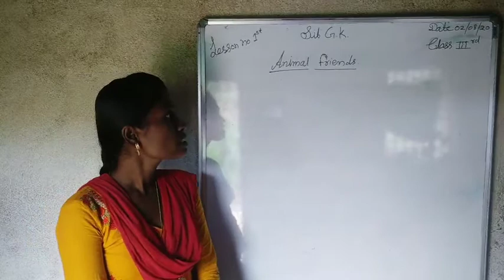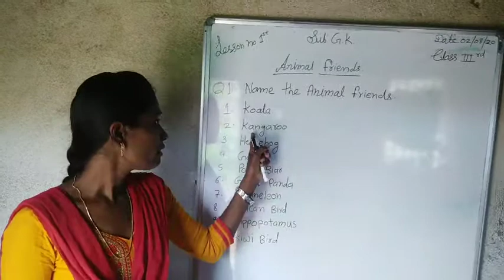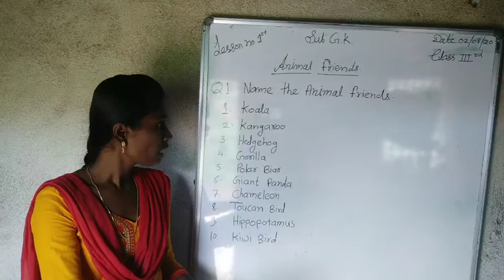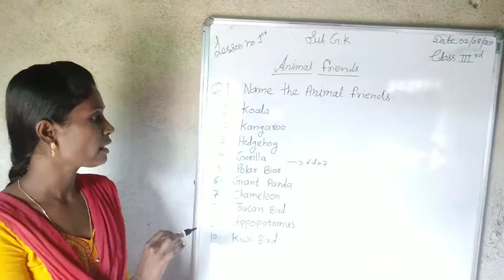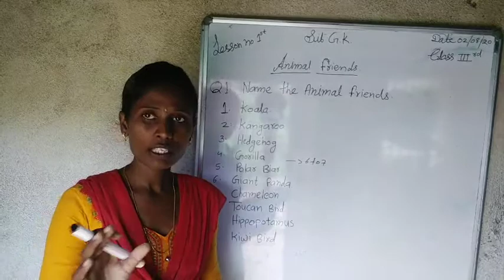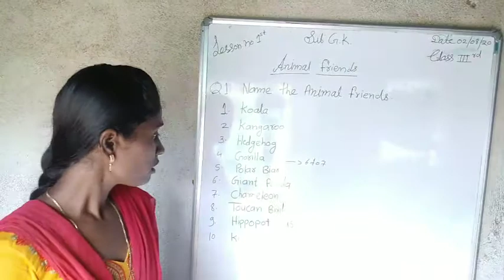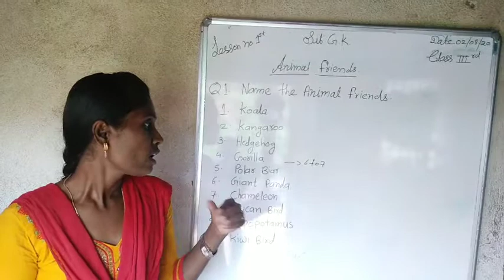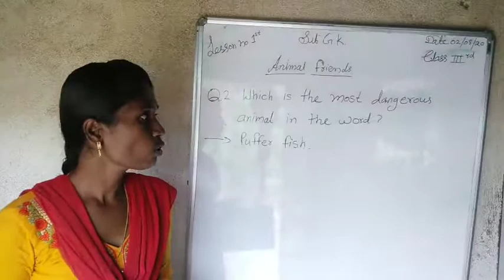Class 3 rd sub gk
Animal friends